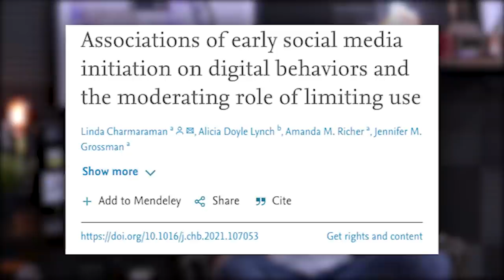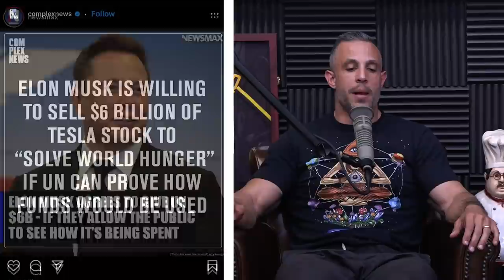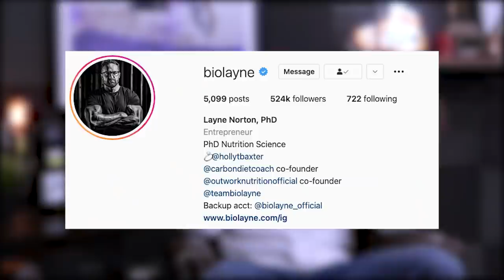1679: Doing Less to Get Better Results in the Gym, Major Weight Loss & More (Listener Live Coaching)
00:00 MAPS Aesthetic Giveaway
01:18 The benefits of the sled for fitness and muscle gain.
04:50 How young is too young for social media?
21:25 Did Aurelius inherit Sal’s dancing ability?
22:53 Dad life stories with the guys.
25:56 Trick or Treating with the Mind Pump crew.
31:40 Why throwing money at the problem doesn’t always help.
42:10 Finally settling the debate of Justin’s favorite flavor of Magic Spoon.
47:35 Why the guys only give Serenity Kids products to their kids.
50:55 The guys still have their concerns about Bitcoin.

53:57 ListenerLive question #1 – What is the ideal way to program my workouts as a professional dance member of an NBA team?
1:04:23 ListenerLive question #2 – What advice would you give someone overcoming burnout?
1:19:17 ListenerLive question #3 – What are your programming and nutrition recommendations in preparation for my first bikini competition?
1:32:35 ListenerLive question #4 – What is a good strategy to start eating more calories, building my metabolism back up, and building back muscle to avoid gaining the weight I have worked so hard to shed?

Should young kids use Snapchat and Instagram? New research

Elon Musk says he'll sell Tesla stock to solve world hunger if UN shows how money is spent

Visit My Serenity Kids for an exclusive offer for Mind Pump listeners!

Lenders accepting Bitcoin as down payment on home purchases

Mind Pump 1607: How To Optimize Your Hormones With Dr. Rand McClain

Mind Pump 603: Build The Perfect Bikini Body With Melissa Wolf

People Mentioned